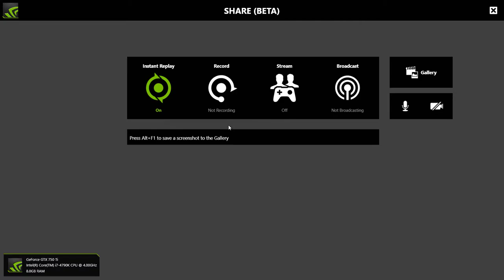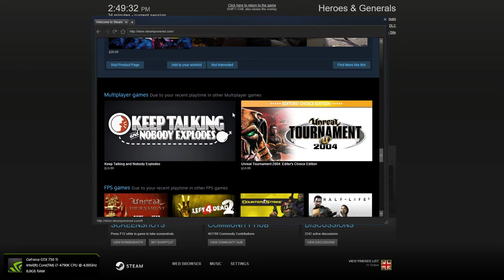Heroes and Generals